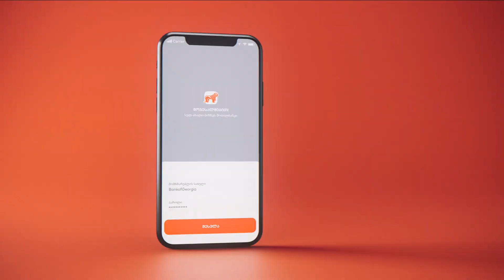სულ ახალი ბიზნეს მობილბანკი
წარმოგიდგენთ სულ ახალ ბიზნეს მობილბანკს, რომელიც საშუალებას გაძლევთ მართოთ თქვენი ბიზნესი მარტივად, ნებისმიერი ადგილიდან